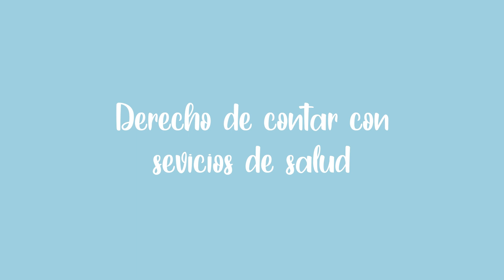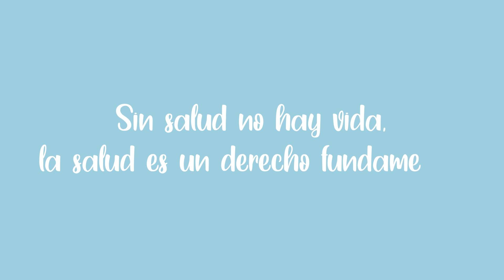DERECHO A LA SALUD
En el 2002 el equipo de Yanapanakusun buscó una herramienta que permitiera a las usuarias del CAITH dar a conocer su experiencia como trabajadoras del hogar y, con base en sus testimonios, proponer cambios para que las niñas y adolescentes rurales que llegan a Cusco en busca de mejores oportunidades accedan a un trabajo más seguro y digno. Así nació el Programa de Comunicación que formó a 15 adolescentes como promotoras sociales con experiencia en la elaboración y conducción de programas radiales.